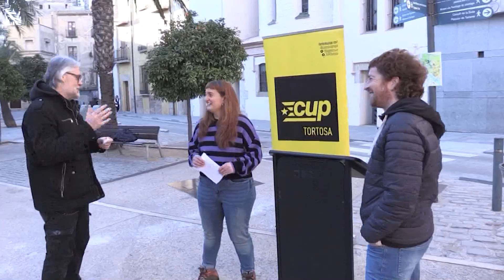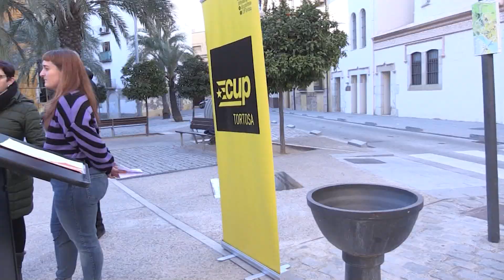Arnau afirma que la CUP vol propiciar un govern d’esquerres a Tortosa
El portaveu de la CUP a Tortosa, Sergi Arnau, farà tàndem electoral amb Selene Alberich a les eleccions municipals del 28 de maig. Els cupaires creuen que poden incrementar la seua presència a l’Ajuntament, i tenen clar que amb els seus vots volen afavorir un canvi de govern al municipi, després de 16 anys de governs de Ferran Bel i Meritxell Roigé.

Arnau ha afirmat que la CUP només governarà si la ciutadania els atorga “prou força” per tenir un paper determinant. Però el candidat ha assenyalat que volen ser decisius per propiciar un canvi de govern, i que es puguen fer veritables polítiques d’esquerres.

Segons Arnau, altres vegades han governant les esquerres a Tortosa i no sempre s’han fet polítiques progressistes.